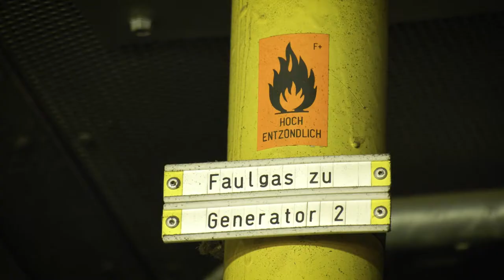Reinigungsprozesse Abwasser: Faulturm/ Blockheizkraftwerk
Das Abwasser durchläuft in der Kläranlage verschiedene Reinigungsstufen - von der mechanischen bis zur biologischen Reinigung - ehe das Wasser gesäubert in die Saale abgeleitet werden kann.
Das Abwasser durchläuft dabei mehrere Stationen.

Im Faulturm wird den durch die Reinigung entstandene Klärschlamm in Energie verwandelt. Wie genau das funktioniert erklärt euch Anne in diesem Video.